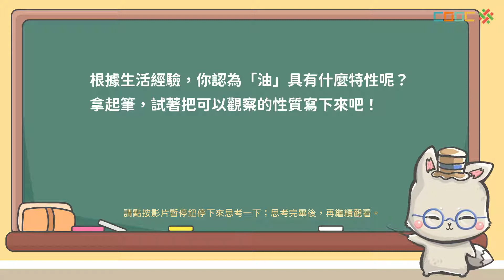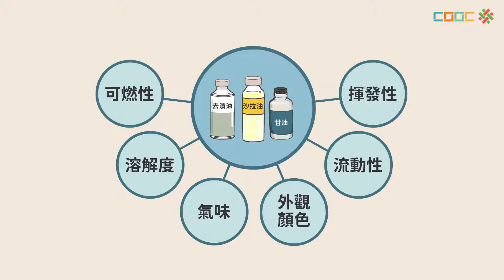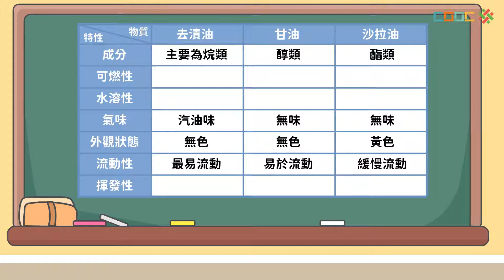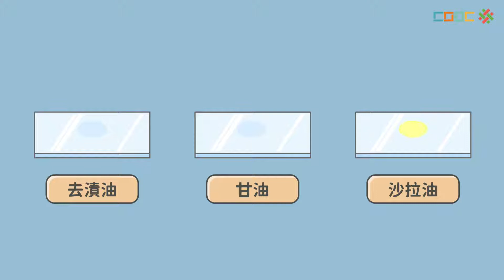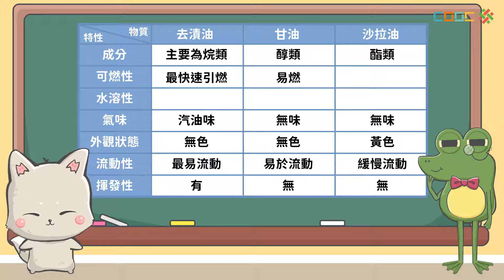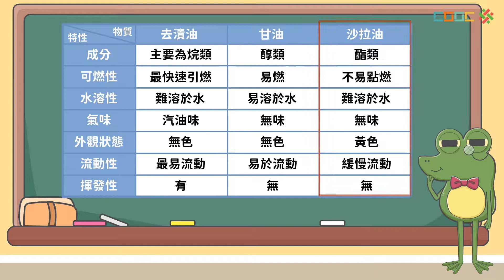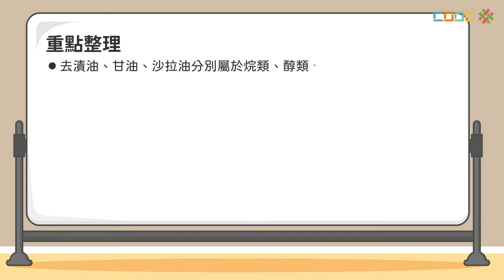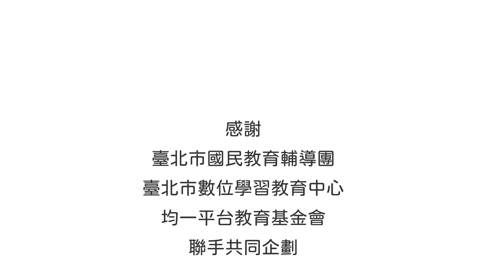108新課綱｜八下理化｜【觀念討論】有機化合物的觀念澄清